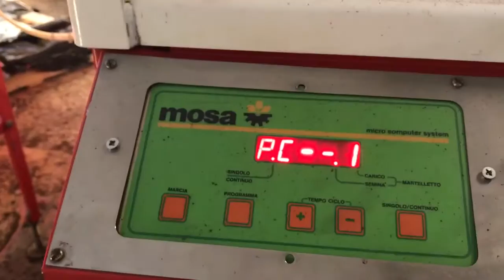Mosa semina tabacco 2017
Semina tabacco 2017